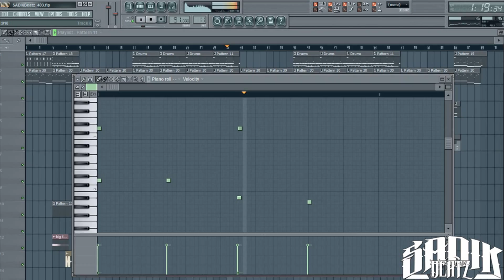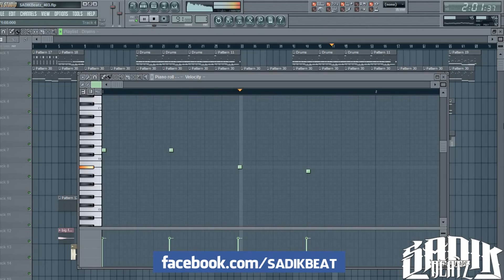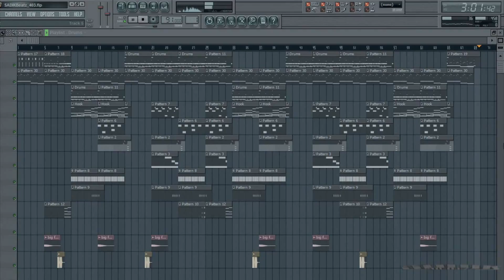Motivational Sad Hip Hop Beat Rap Instrumental 2017 - Changes